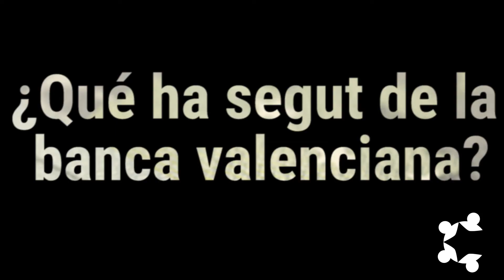Trailer 1 Entrevista Salvador Climent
El Dr. Salvador Climent conta les irregularitats en la "venda" o regal del Banc de Valencia per un euro a CaixaBank. El possible rescat encobert a CaixaBank per part del Govern Central (PP), a l'obligar a vendre el Banc de Valencia. Els coeficients de solvencia eren favorables. CaixaBank anava a declarar 3.000 millons en perdues, estava afonat.